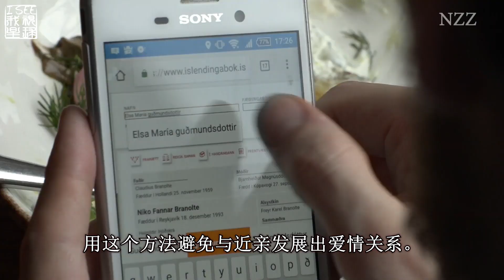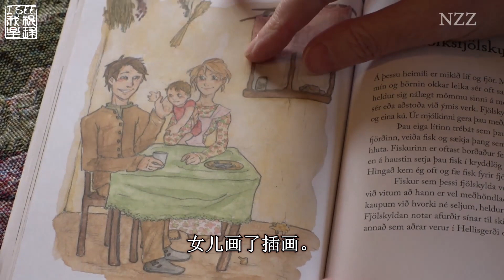冰島所有人之間竟然都有親戚關係 數據庫避免近親結婚 有人堅稱能與精靈溝通還獲得政府認可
冰岛的面积是瑞士的两倍半，而内陆几乎完全无法居住。这个欧洲人口最稀少的国家，只有34万居民生活在这里。冰岛人或多或少都有亲戚关系，国家为此开放了一个数据库以供查证避免近亲结婚。据说精灵、小矮人和鬼怪存在于冰岛。艺术家Jónsdóttir能看到不同的空间，一直都和精灵们有交流。甚至在冰岛修建一条公路时也要听取Jónsdóttir的建议，以免道路破坏精灵们的家园。

Original title: Die Isländer - das besondere Volk im Norden